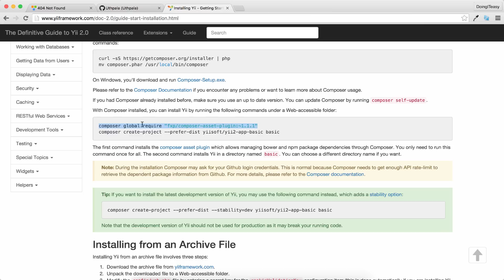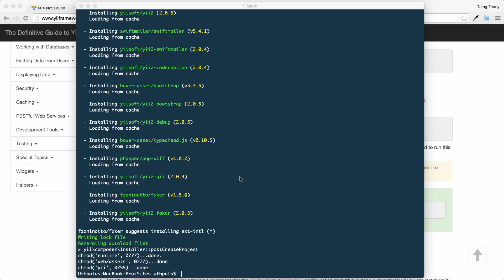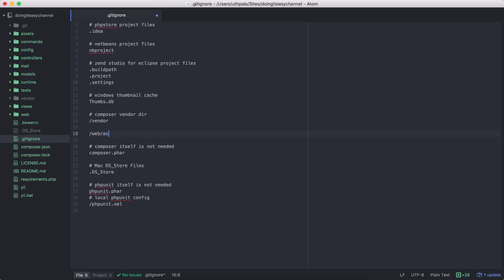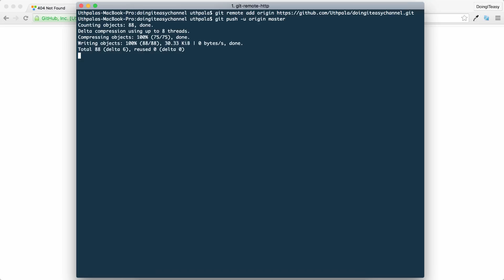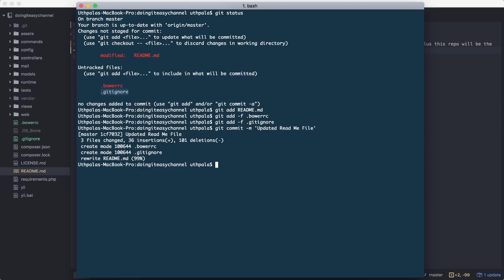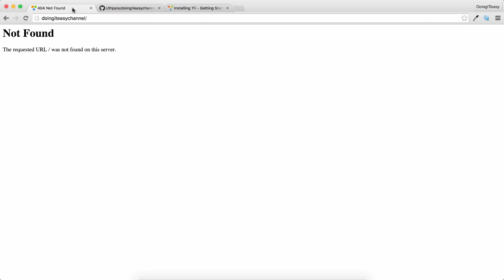Yii2 Advanced Lesson 1 Install Basic App Using Composer And Git Workflow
In this lesson you will learn how to install the Yii2 basic app using composer
Next you will learn how to add your local application to a git repository.